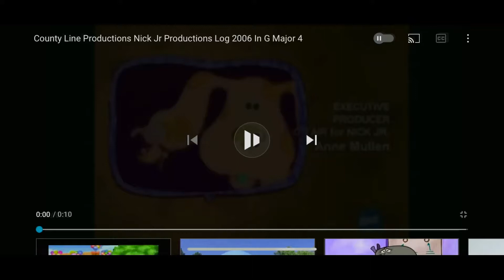County Line Productions Nick Jr Productions In G Major 4 In Lost Effect